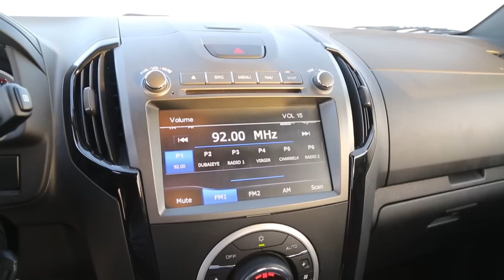بيكب إيسوزو ديماكس بتعديل خاص